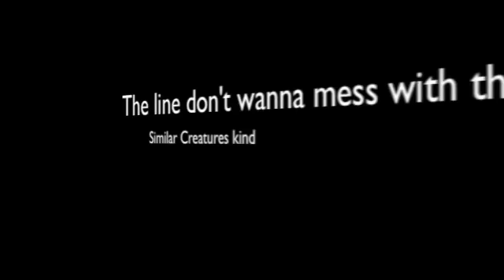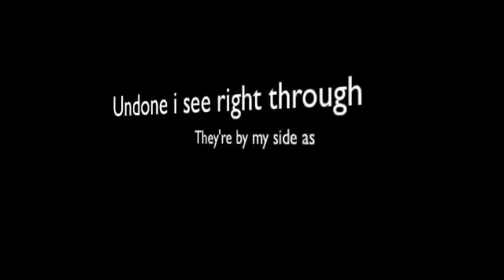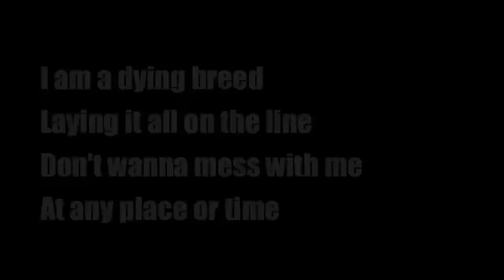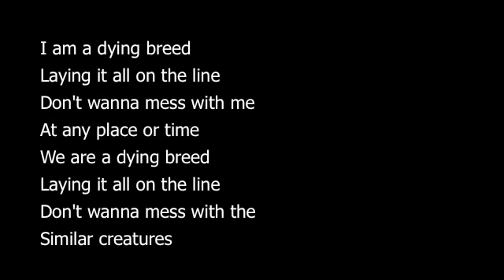Peroxwhy?Gen! Similar Creatures Time !!!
Similar Creatures Time par Mohamed,Shannon,James et Jonhy PEROXWHY?GEN!